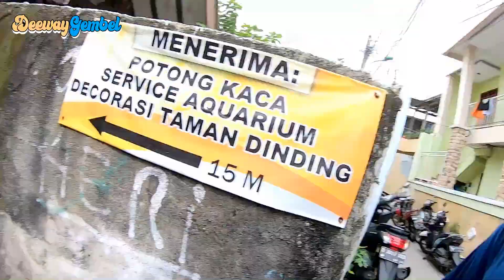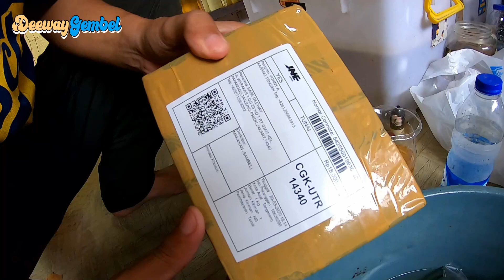UNBOXING IKAN CUPANG GIANT DARI @av_betta TANGERANG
INFO PENJUAL GIANT :
NAMA : ANDRIANSYAH
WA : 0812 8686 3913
LIVE BIGO : ID BIGO andriyan13091991
ALAMAT : Karang tengah Tangerang